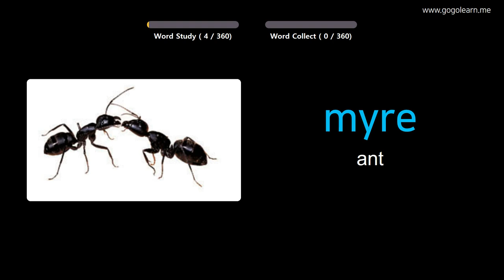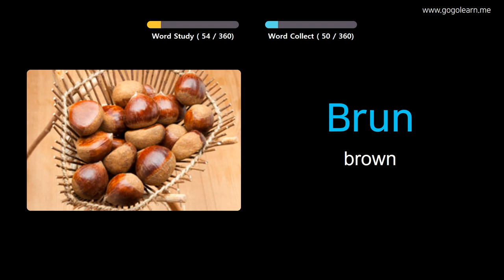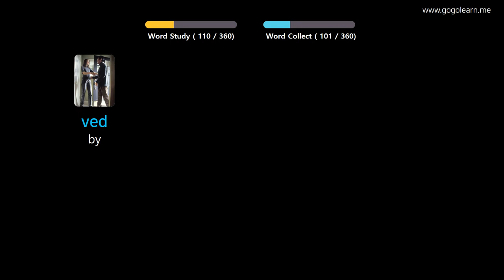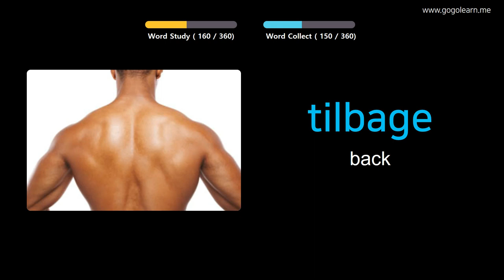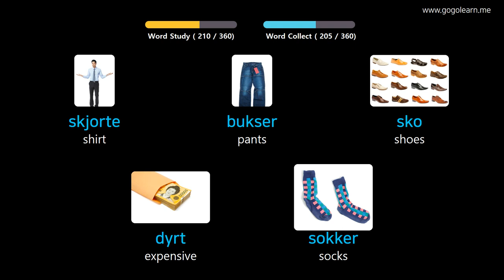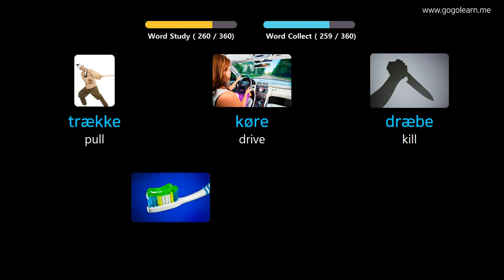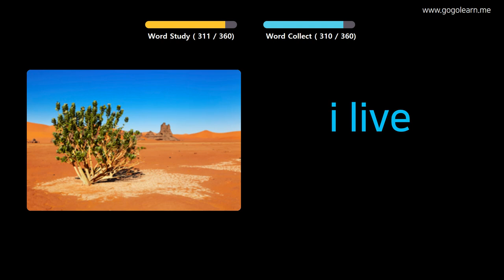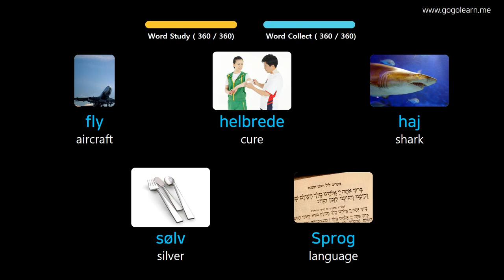Learn Danish Through Pictures |Danish Vocabulary Basic Kids | Golearn